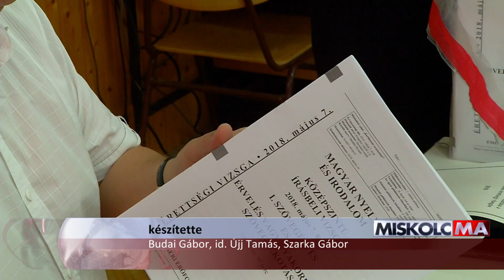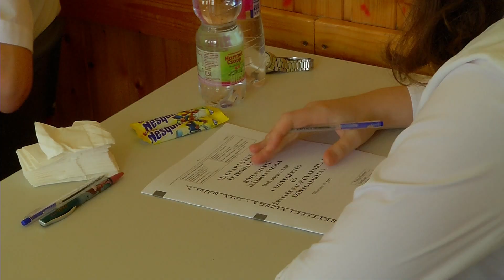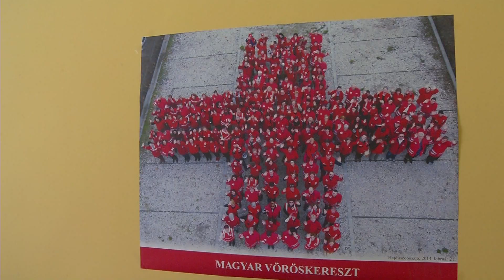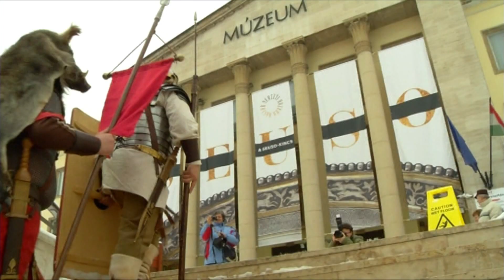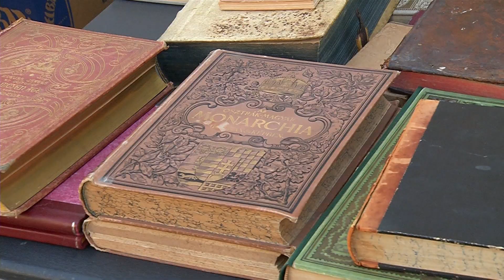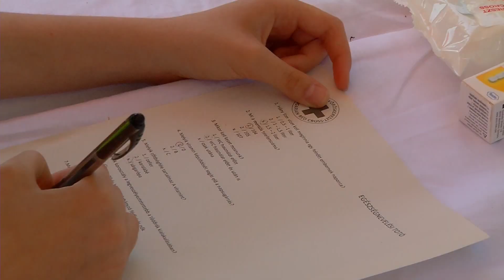Miskolc Ma 2018.05.07.